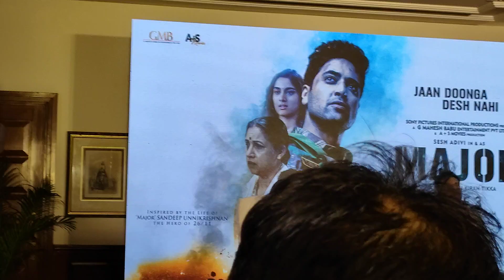Major Press Meet | Adivi Sesh | Saiee Manjrekar | Shobhita D | Mahesh Babu | Delhi Press Meet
In this video we have presented the press meet of Major Movie